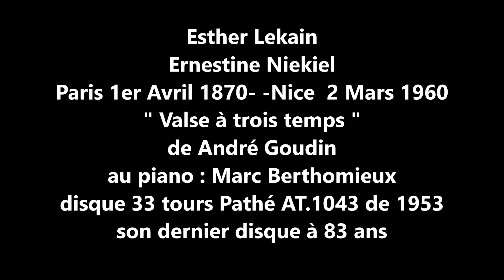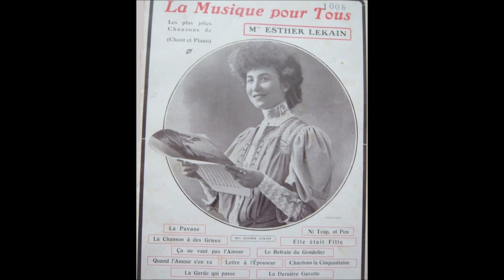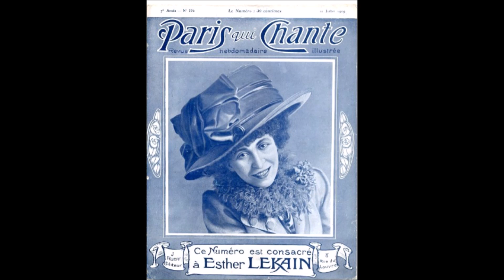Esther Lekain " Valse à trois temps " 1953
Esther Lekain   " Valse à  trois temps "  de André Goudin
au piano Marc Berthomieux
disque 33 tours 25 cm Pathé AT.1043 de 1953